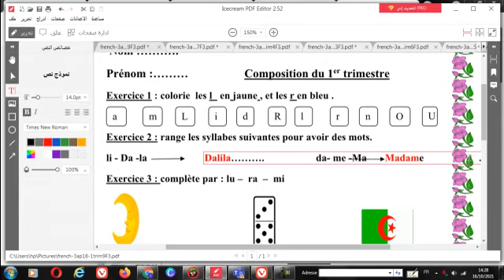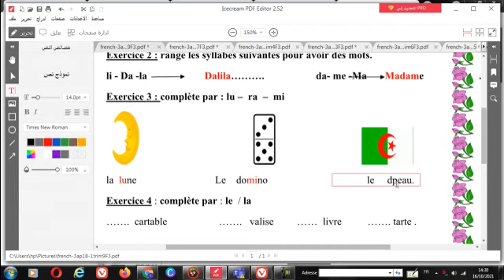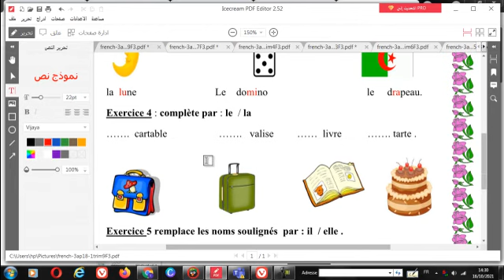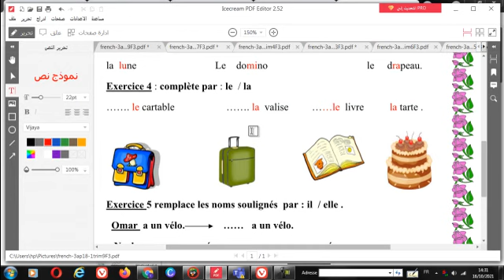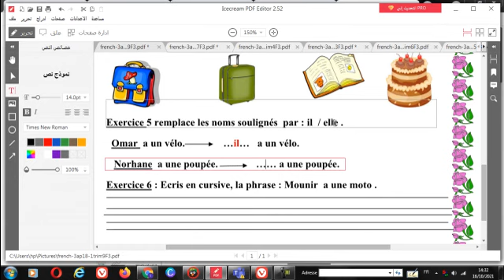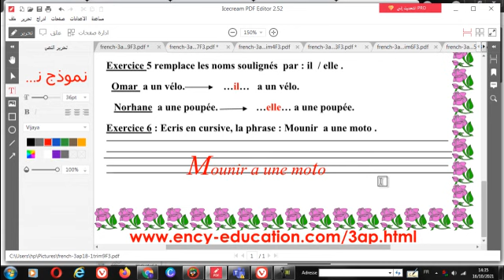تقويم مادة اللغة الفرنسية السنة الثالثة ابتدائ -----